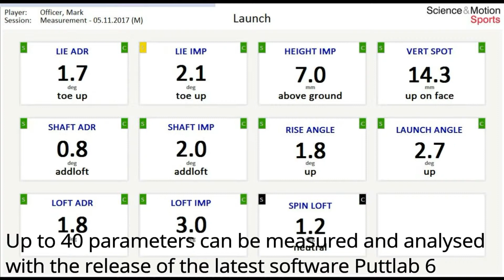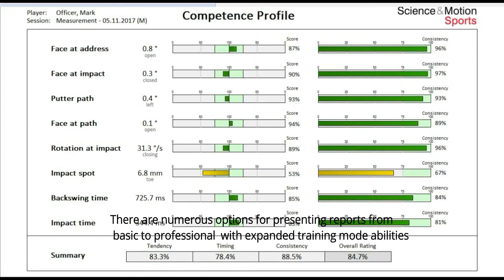WORLDS BEST PUTTING TRAINING AIDS AND TECHNOLOGIES